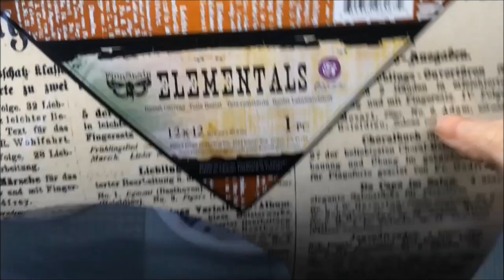Courage by Martina Stoycheva